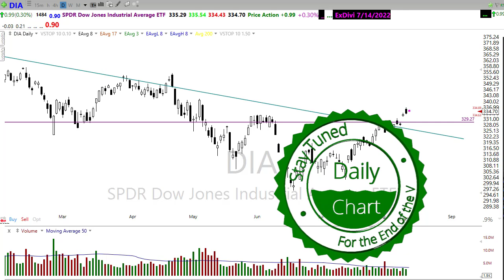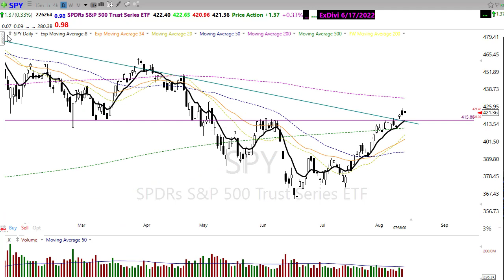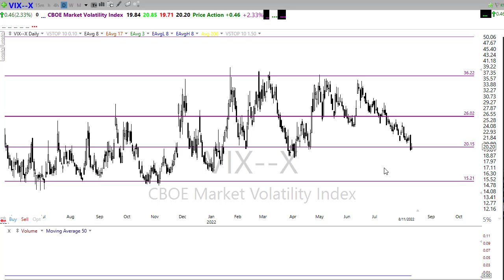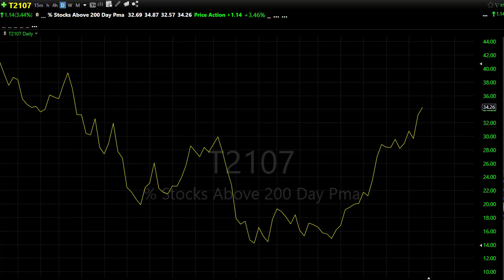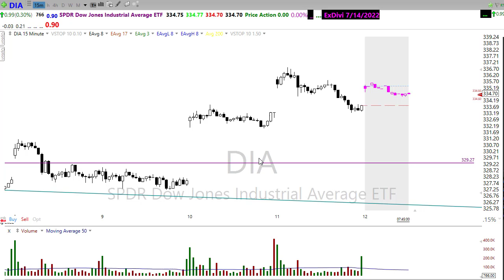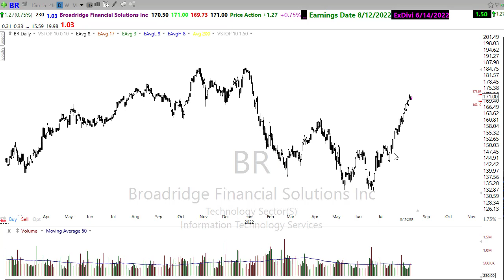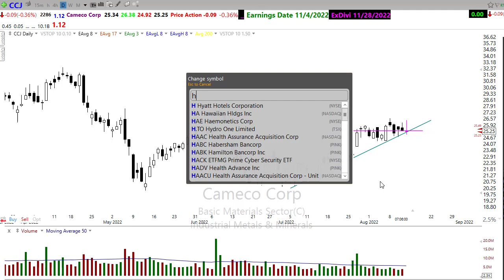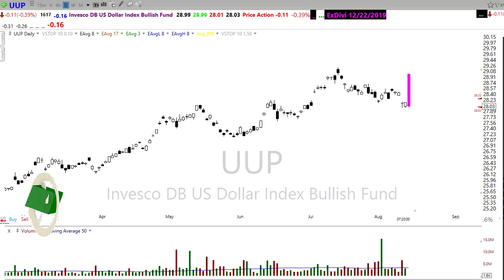Morning Market Prep | Stock & Options Trading | 8-12-22